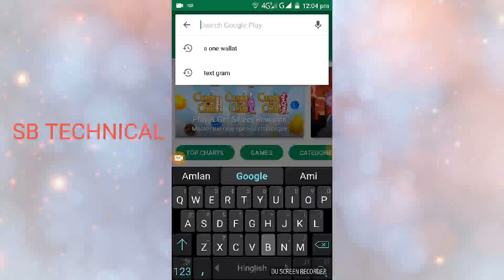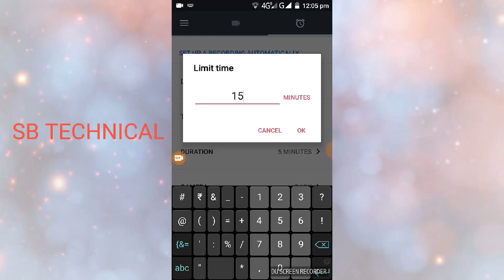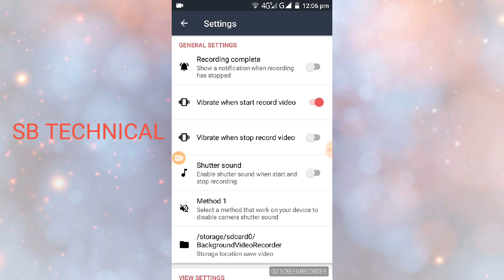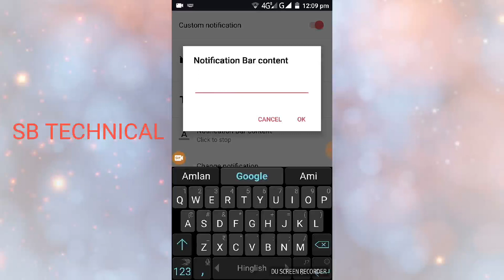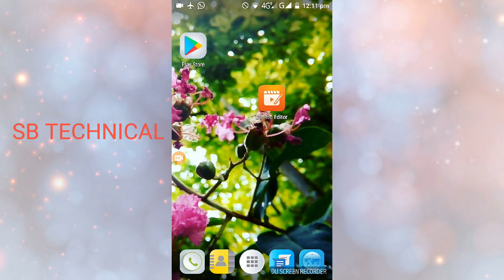Hide vedio Record